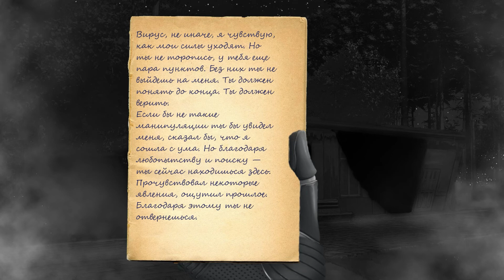16 - ► АДА ◄ [МОД] 25 лет спустя [Бесконечное Лето]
Прохождение 25 лет спустя. Бесконечное Лето
25 лет спустя - Модификация, где главный герой - Семен. Спустя десятки лет к нему приходит письмо из прекрасного и милого, но уже мертвого лагеря. Загадочная личность требует вернуться, вспомнить былое и запечатлеть последние мгновения. Взамен обещает ответы, раскрыть тайну 83 года. Но к чему все это? Что за тайна 83 года? Кто эта личность? Узнаете, как только перешагнете за ворота заброшенного пионерлагеря.

Обязательно посмотри другие прохождения:
Возвращение в «Совёнок». Бесконечное Лето